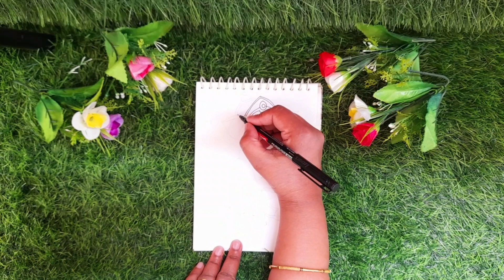Cute Ganesha drawing | How to draw Bappy Morya